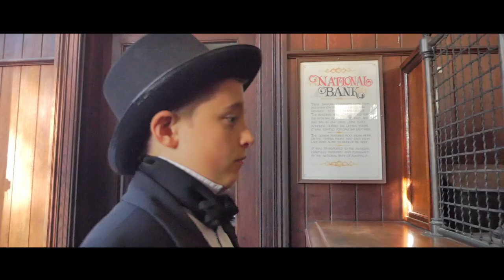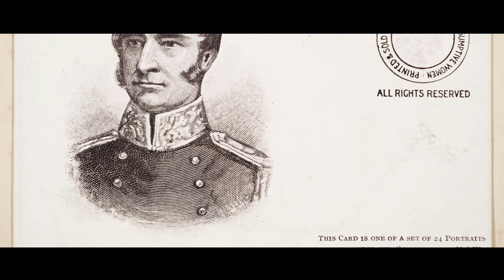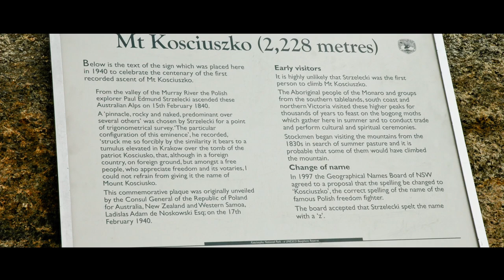Adam as Paul Edmund de Strzelecki - Australian Journey EN